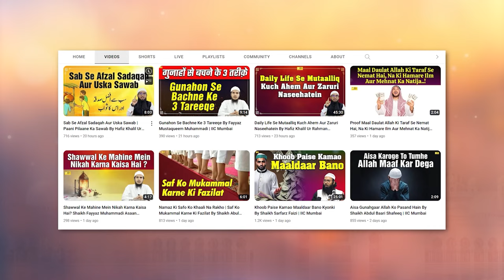Zehani Sukoon Kaise Hasil Karen? By Shaikh Atiqur Rahman Salafi | IIC Mumbai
Bank Account Details:
ILM FOUNDATION
ICICI Bank
Savings account
IFSC CODE-ICIC0001028